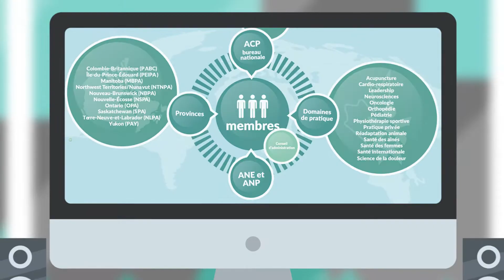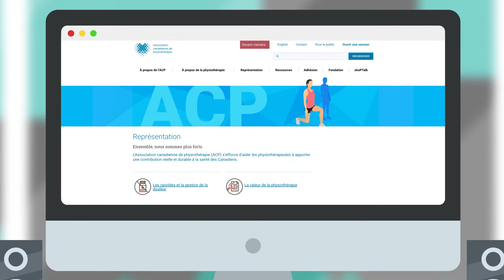Vous êtes physiothérapeute....enfin, vous le serez bientôt!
L’Association canadienne de la physiothérapie existe pour vous.